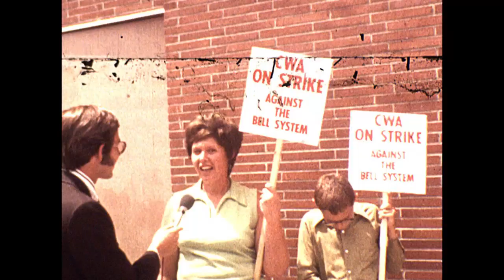TV Reporter Rick Fredericksen Avoids Haircut By Wearing Short-Hair Wig!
This 1971 stand-up report shows how young men complied with superiors who thought their hair was too long: hide it under a short-air wig! National Guard soldiers wore them during their weekend drills and I carried one in my camera bag as a cub reporter for KRNT. At age 21 (maybe 22) my shag haircut would be totally acceptable today and the wig looks pretty natural. The goggle eye wear and mutton chop sideburns are more embarrassing. Note: We were still using 16 mm film and production values were how we did it before video tape. This is the "A" reel. No "B" reel which would have covered some of my on-camera report. The Bell Telephone strike was next to KRNT Radio-TV in Des Moines, Iowa. Runs 4 minutes.